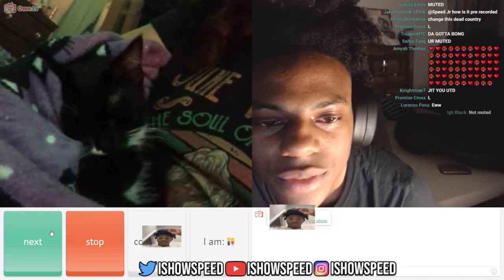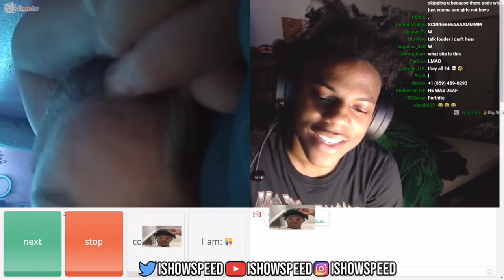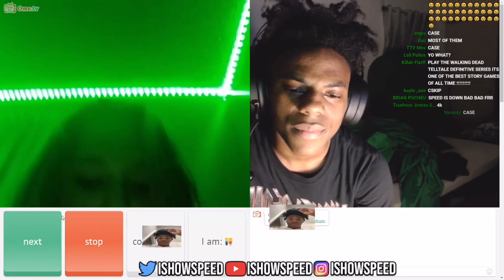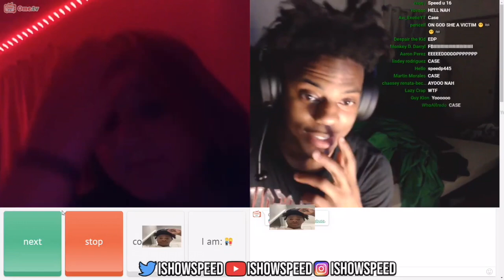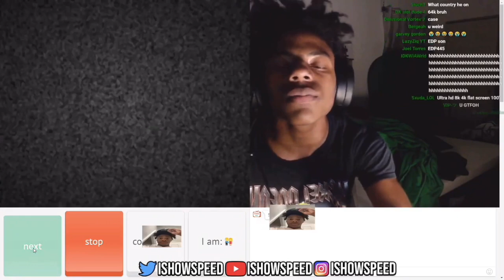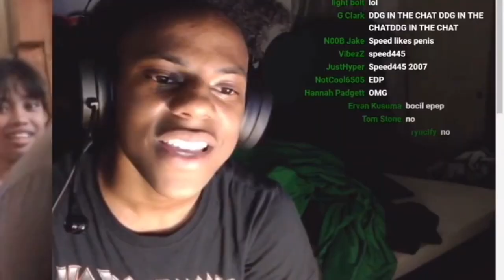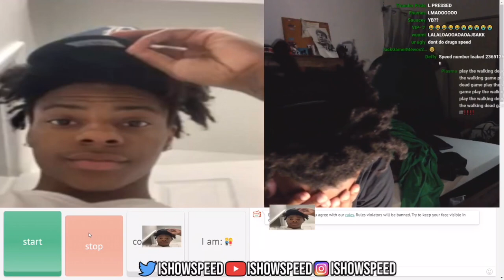IShowSpeed Funny Stream Moments 💀 (8-3-21) #2